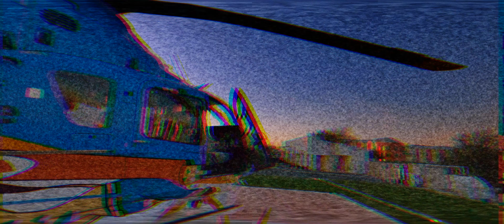REACH 31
Fresno/Madera California